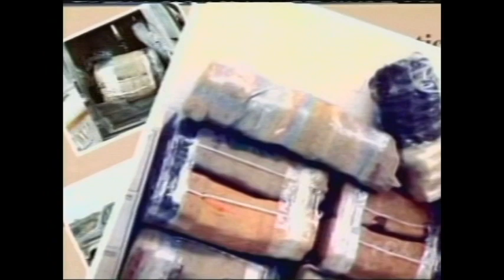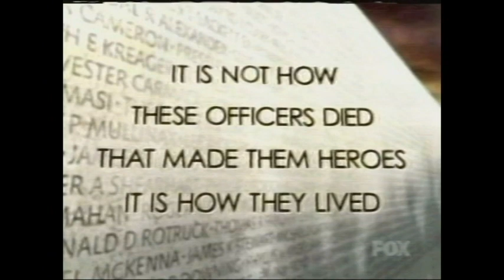America's Most Wanted- February 3rd, 2007 (Final Segment: Incident Along the Border)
Today marks the final segment of my AMW videos. The amount of support all of you have been giving me is phenomenal and I couldn't have asked anything more of you. May you enjoy this last video and I'll see ya'll later.